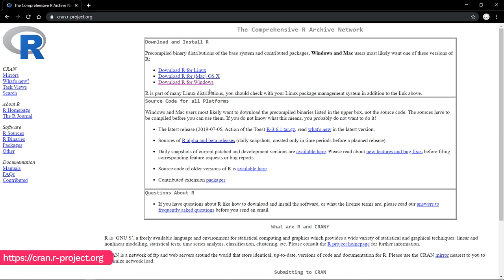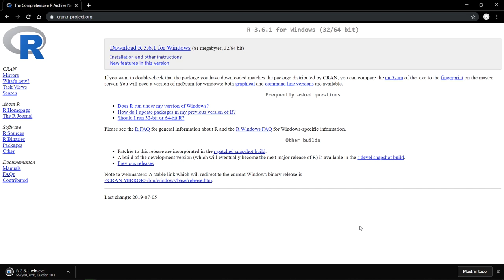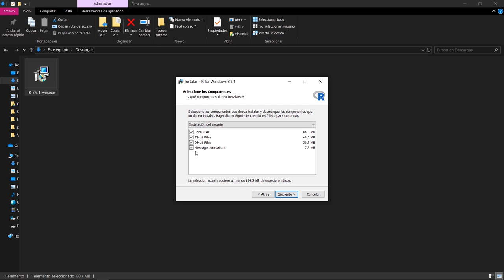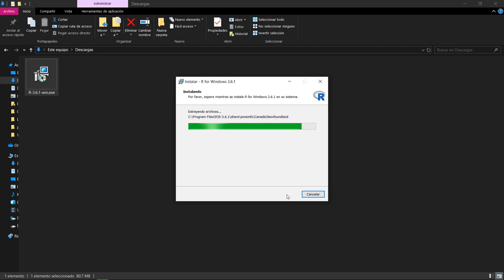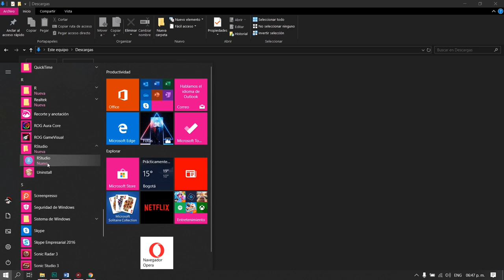Instalación Lenguaje R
R es un lenguaje abierto el cual continuamente se ve fortalecido por los desarrollos que se realizan a nivel global, en donde se tienen disponibles múltiples paquetes (hay + de 10.000) para usos desde analítica y limpieza de datos hasta visualizaciones y desarrollo de bots. Es una herramienta que permite generar soluciones replicables y reproducibles. Para su uso se recomienda emplear el espacio de R Studio (Disponible y descargar su lenguaje desde